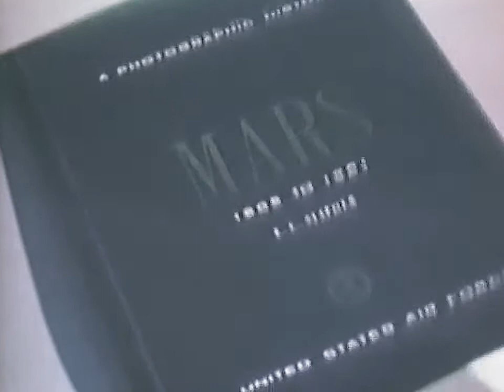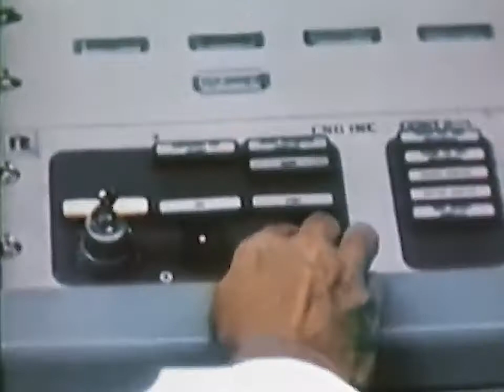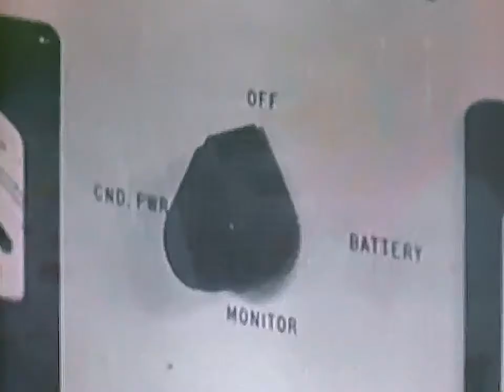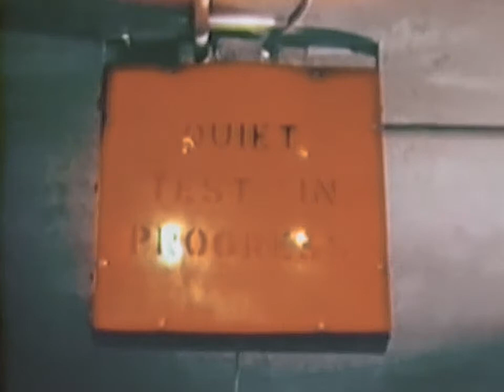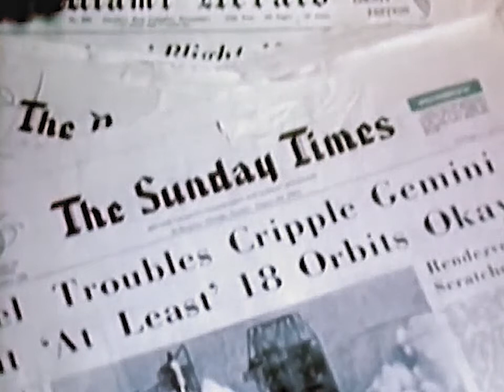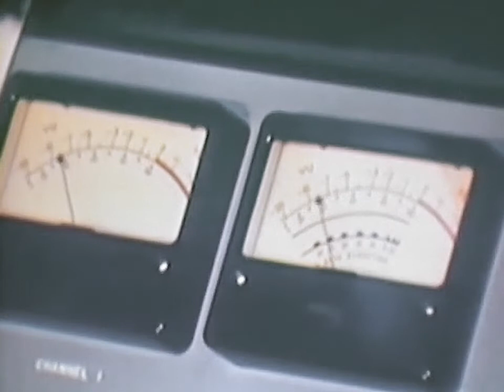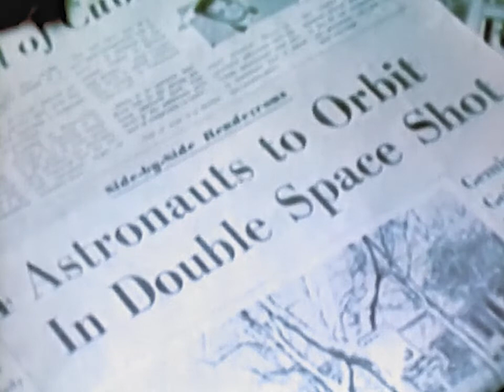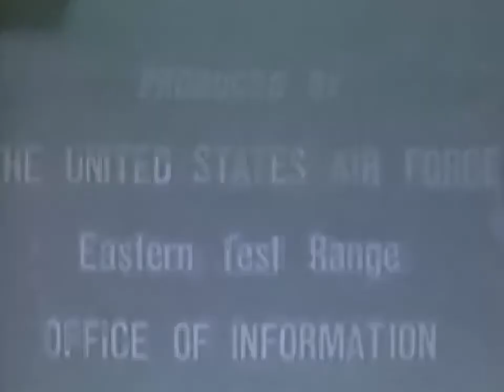Cape Kennedy 1965 - Restored color (USAF, 1965) Cape Canaveral, Gemini, Titan, NASA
A 1965 film about activities on the Cape Kennedy Air Force Station. Construction of Kennedy Space Center is shown, along with milestones from Gemini and Titan rocket development.

Original had major color problems (shifted towards cyan) that were corrected here. As usual, film dust removal, conversion to the original 24 fps frame rate and geometry correction were performed.

Original footage from the Air Force Space & Missile Museum Foundation.
Image / sound cleanup, original frame rate conversion and color restoration by RetroSpace HD.

Cape Canaveral Air Force Station (CCAFS) (known as Cape Kennedy Air Force Station from 1963 to 1973) is an installation of the United States Space Force's 45th Space Wing.

CCAFS is headquartered at the nearby Patrick Air Force Base, and located on Cape Canaveral in Brevard County, Florida, CCAFS. The station is the primary launch head of America's Eastern Range with three launch pads currently active (Space Launch Complexes 37B, 40, and 41).

Popularly known as "Cape Kennedy" from 1963 to 1973, and as "Cape Canaveral" from 1949 to 1963 and from 1973 to the present, the facility is south-southeast of NASA's Kennedy Space Center on adjacent Merritt Island, with the two linked by bridges and causeways.

A number of American space exploration pioneers were launched from CCAFS, including the first U.S. Earth satellite in 1958, first U.S. astronaut (1961), first U.S. astronaut in orbit (1962), first two-man U.S. spacecraft (1965), first U.S. unmanned lunar landing (1966), and first three-man U.S. spacecraft (1968).

It was also the launch site for all of the first spacecraft to (separately) fly past each of the planets in the Solar System (1962–1977), the first spacecraft to orbit Mars (1971) and roam its surface (1996), the first American spacecraft to orbit and land on Venus (1978), the first spacecraft to orbit Saturn (2004), and to orbit Mercury (2011), and the first spacecraft to leave the Solar System (1977). Portions of the base have been designated a National Historic Landmark for their association with the early years of the American space program.

* Darcy Barrett
* Ellie Burack
* Francis Bernier
* Gary Smith
* Gio Pagliari
* Jan Strzelecki
* Jeffrey A Pleimling
* Jules E
* Nathan Westwick
* Noah Soderquist
* Ryan Hardy
* Scott Manley